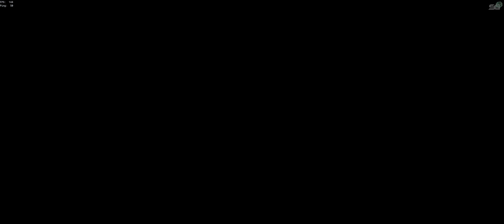Galleon HG...Better Then Expected?! | Season 13 | Sea of Thieves | No Commentary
Unleash your inner pirate with our whimsical Sea of Thieves-inspired Merch-collection

⚓ Welcome aboard, fellow adventurers! 🌊 Join us on the seas for an unforgettable voyage filled with laughter, treasure hunting, and love. 🚢💑

🌟 About Our Channel:
Ahoy, mateys! We are SimGame Channel, a dynamic duo (sometimes trio) sailing the seas in Sea of Thieves, sharing our epic adventures, daring escapades, and the occasional pirate shenanigans. Whether you're a seasoned sailor or a landlubber dreaming of the open ocean, our channel is the perfect place to immerse yourself in the world of high-seas hijinks!

What to Expect:
🗺️ Treasure Hunts: Embark on thrilling treasure hunts as we navigate the treacherous waters in search of hidden riches and legendary loot.

⚔️ Epic Battles: Witness intense ship-to-ship combat and heart-pounding encounters with fearsome sea monsters and other pirates. We'll show you the ropes on how to conquer the toughest adversaries.

🤣 Banter and Laughter: Sail along with us for the banter and laughs! Our playful and positive commentary will keep you entertained throughout the journey.

💖 Sailing with Love: Join us as we navigate the Sea of Thieves hand-in-hand, sharing the joy of gaming and the thrill of the open ocean as a couple. Our adventures are not just about the game; they're about the bond we share as we explore together.

🚀 Schedule:
Monday 8pm CET: No Commentary Video
Wednesday: Around 7:30PM CET: No Commentary stream with Toothferry & Lem0nCurry
Saturday: Around 7PM CET: Commentary stream with the one and only Toothferry

⚓ Support the Crew:
Love what we do? Your support helps our ship sail farther and our adventures grow bigger!

Embark on this journey with us, and let's make waves together on the Sea of Thieves! 🌊⚔️💕